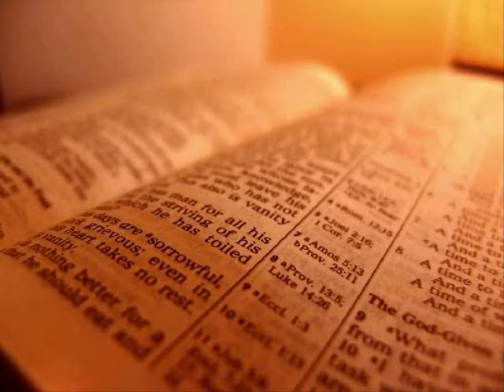The Holy Bible - Ephesians Chapter 4 (KJV)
1 I therefore, the prisoner of the Lord, beseech you that ye walk worthy of the vocation wherewith ye are called,

 2 With all lowliness and meekness, with longsuffering, forbearing one another in love;

 3 Endeavouring to keep the unity of the Spirit in the bond of peace.

 4 There is one body, and one Spirit, even as ye are called in one hope of your calling;

 5 One Lord, one faith, one baptism,

 6 One God and Father of all, who is above all, and through all, and in you all.

 7 But unto every one of us is given grace according to the measure of the gift of Christ.

 8 Wherefore he saith, When he ascended up on high, he led captivity captive, and gave gifts unto men.

 9 (Now that he ascended, what is it but that he also descended first into the lower parts of the earth?

 10 He that descended is the same also that ascended up far above all heavens, that he might fill all things.)

 11 And he gave some, apostles; and some, prophets; and some, evangelists; and some, pastors and teachers;

 12 For the perfecting of the saints, for the work of the ministry, for the edifying of the body of Christ:

 13 Till we all come in the unity of the faith, and of the knowledge of the Son of God, unto a perfect man, unto the measure of the stature of the fulness of Christ:

 14 That we henceforth be no more children, tossed to and fro, and carried about with every wind of doctrine, by the sleight of men, and cunning craftiness, whereby they lie in wait to deceive;

 15 But speaking the truth in love, may grow up into him in all things, which is the head, even Christ:

 16 From whom the whole body fitly joined together and compacted by that which every joint supplieth, according to the effectual working in the measure of every part, maketh increase of the body unto the edifying of itself in love.

 17 This I say therefore, and testify in the Lord, that ye henceforth walk not as other Gentiles walk, in the vanity of their mind,

 18 Having the understanding darkened, being alienated from the life of God through the ignorance that is in them, because of the blindness of their heart:

 19 Who being past feeling have given themselves over unto lasciviousness, to work all uncleanness with greediness.

 20 But ye have not so learned Christ;

 21 If so be that ye have heard him, and have been taught by him, as the truth is in Jesus:

 22 That ye put off concerning the former conversation the old man, which is corrupt according to the deceitful lusts;

 23 And be renewed in the spirit of your mind;

 24 And that ye put on the new man, which after God is created in righteousness and true holiness.

 25 Wherefore putting away lying, speak every man truth with his neighbour: for we are members one of another.

 26 Be ye angry, and sin not: let not the sun go down upon your wrath:

 27 Neither give place to the devil.

 28 Let him that stole steal no more: but rather let him labour, working with his hands the thing which is good, that he may have to give to him that needeth.

 29 Let no corrupt communication proceed out of your mouth, but that which is good to the use of edifying, that it may minister grace unto the hearers.

 30 And grieve not the holy Spirit of God, whereby ye are sealed unto the day of redemption.

 31 Let all bitterness, and wrath, and anger, and clamour, and evil speaking, be put away from you, with all malice:

 32 And be ye kind one to another, tenderhearted, forgiving one another, even as God for Christ's sake hath forgiven you.